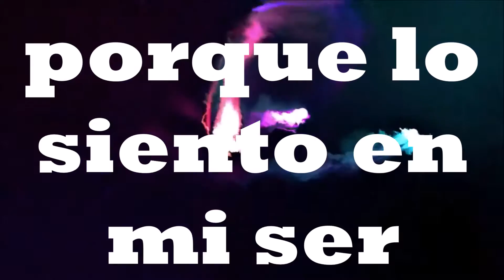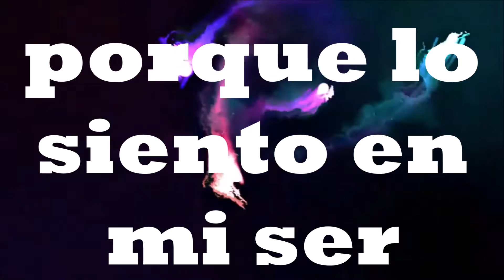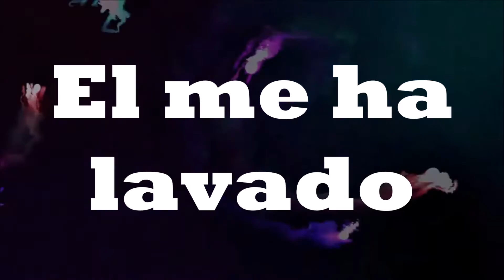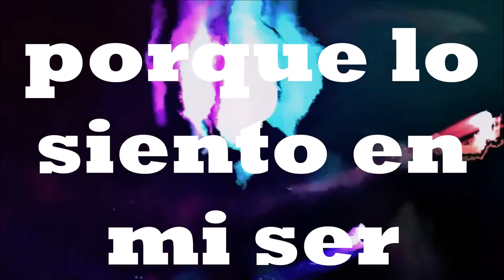MI DIOS ES REAL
Miles de personas lesbianas, gay, trans y bisexuales en el mundo, así como sus amistades y familiares, han descubierto una nueva libertad y una profunda paz interior en una relación personal con Dios. El haberse vinculado con la Iglesia de la Comunidad Metropolitana ICM, les ha dado una nueva dimensión de plenitud y sentido a sus vidas.¡Quienquiera que seas, donde quiera que estés, no importa cual sea la circunstancia que estés viviendo, es importante para ti que sepas Dios te ama tal cual eres y así lo hacemos nosotros. ¡Siempre serás bienvenido a la Iglesia de la Comunidad Metropolitana ICM CASA DE EMMAUS ! Te esperamos en nuestras reuniones.

Sábado 17:30 hrs – Domingo 11:00 hrs
Alejandro Petion 4351 – Pedro Aguirre Cerda